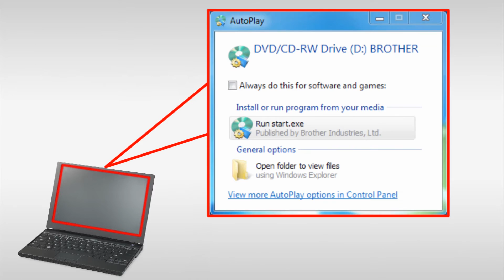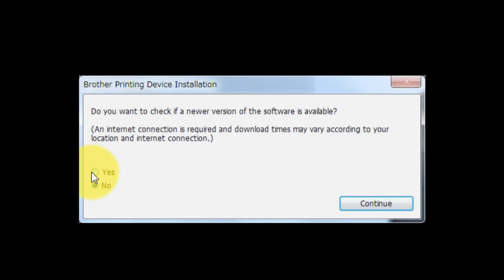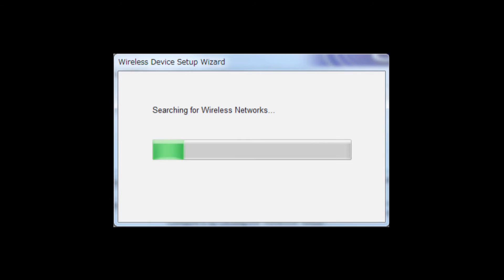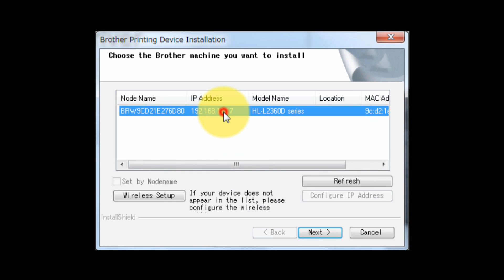Wireless Setup using a USB cable [Brother Global Support]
HL-L2360DW

faq00002794_028